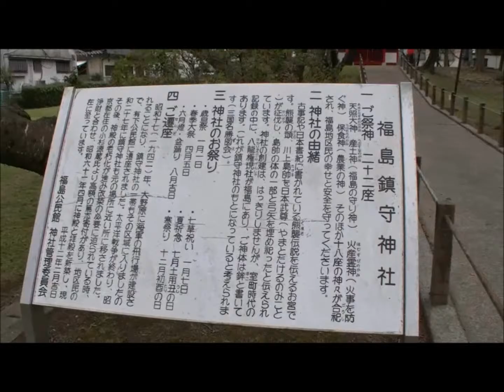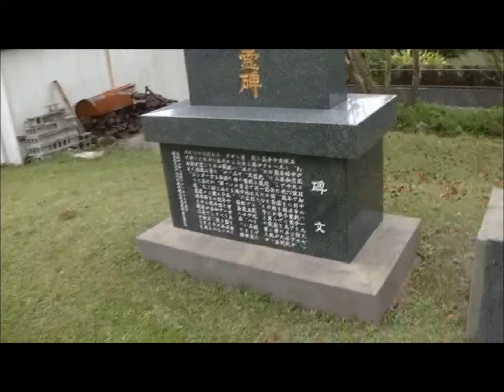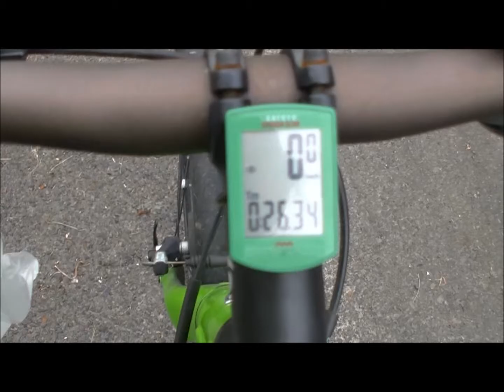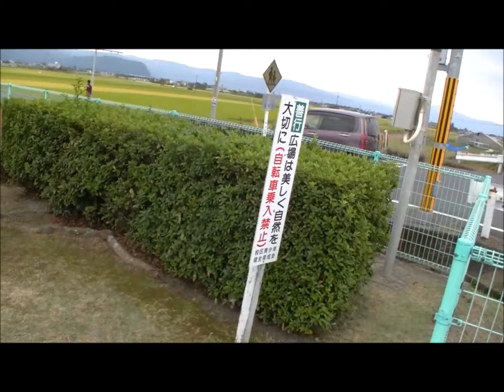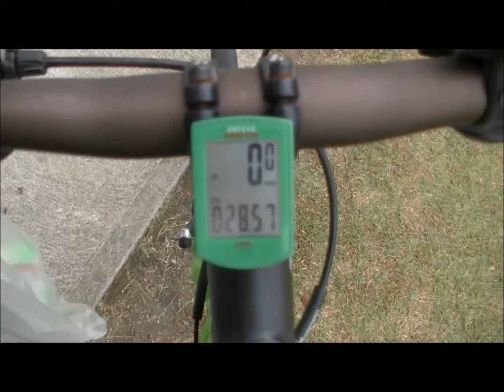食後の運動 国分図書館からクロスバイクで４，８１４ｍ走る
国分図書館→松木野口広場→鎮守神社→西地区広場→カトレア保育園４，８１４ｍ走る20151012（３）